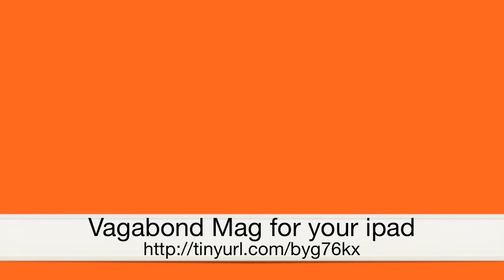Kathmandu Nepal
Kathmandu is the most NSA airport in the world but Nepal also has the kindest people, the highest mountain, and Buddha was born here. It's worth it to get searched three times to get into this country. One of my favorites of the 32 countries I have discovered. And then I mistakenly sent my lunch into the checked baggage and guess what happened, see this video and discover it, yes this is Nepal!